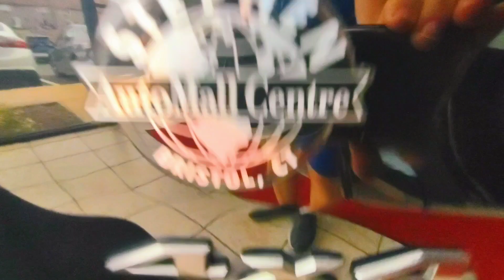For Sale 2019 Jeep Grand Cherokee High Altitude SUV Ext Diamond Black V6 Walk Around $38,000